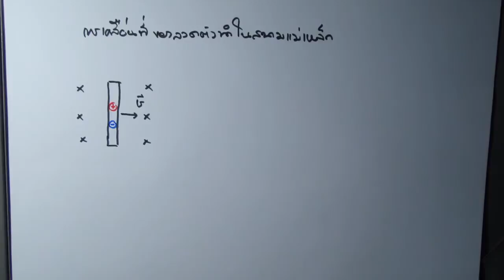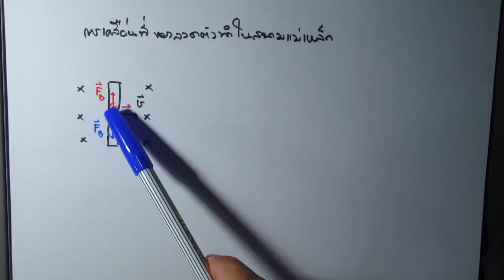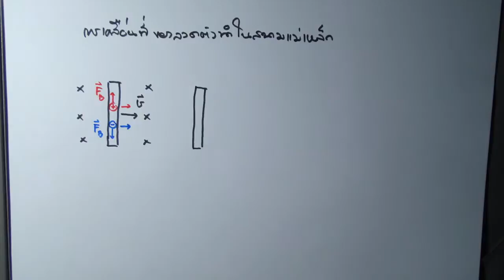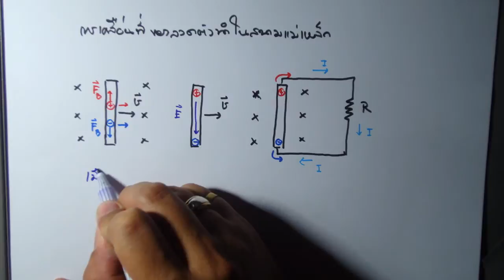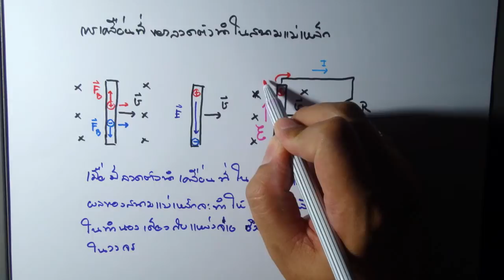กฏของฟาราเดย์ ตอนที่ 3-1